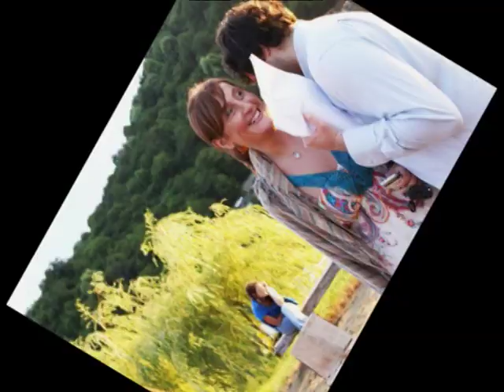nanuka show axali simgera